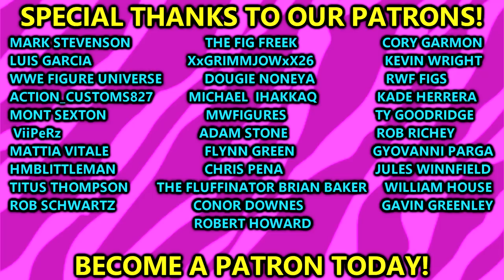WWE NIGHT OF CHAMPIONS 2023 RESULTS! WWE FIGURES!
In this video, MDT My Damn Toys is reviewing and telling the results and highlights of WWE night of champions 2023 in Saudi Arabia!

Seth "Freakin" Rollins vs AJ Styles - Tournament final for the inaugural World Heavyweight Championship

Trish Stratus vs Becky Lynch  Singles match

Gunther (c) vs Mustafa Ali  Singles match for the WWE Intercontinental Championship

Asuka vs Bianca Belair (c)  Singles match for the WWE Raw Women's Championship

Rhea Ripley (c) (with Dominik Mysterio) vs Natalya by pinfall Singles match for the WWE SmackDown Women's Championship

Brock Lesnar vs Cody Rhodes by technical submission Singles match

Kevin Owens and Sami Zayn (c) vs The Bloodline (Roman Reigns and Solo Sikoa) (with Paul Heyman) by pinfall Tag team match for the Undisputed WWE Tag Team Championship